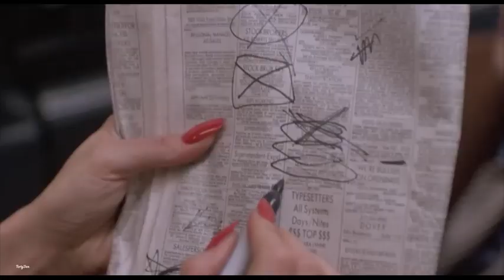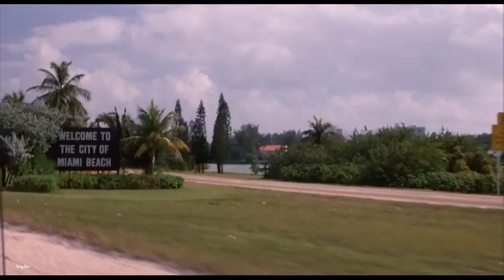Married to The Mob - 1988 - [Blood Dragon Mix]